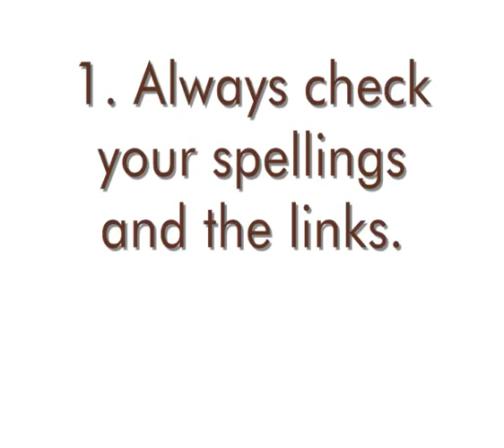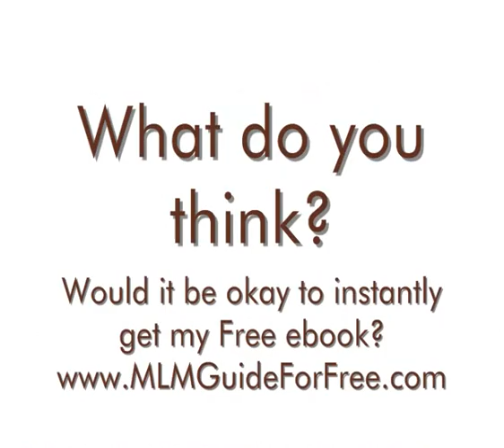MLM Marketing Leads Mistake I Made...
. You will learn how to create your own MLM Marketing Leads for free. Robert Klinga will guide you step-by-step to generate your own MLM Marketing Leads. Would it be okay to generate your own MLM Marketing Leads?